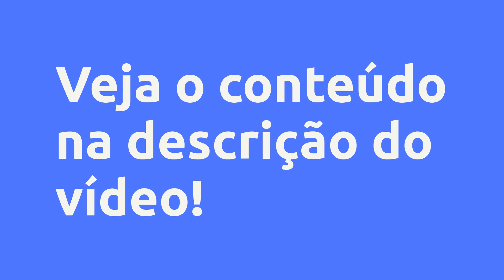(REVIEW) FORRAÇÃO FRANCESA - CURSO COMPLETO - CRIS FAGUNDES EDUCAÇÃO E EMPREENDEDORISMO, VALE A PENA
Forração Francesa - Curso Completo - Cris Fagundes Educação e Empreendedorismo, Vale a Pena?

Um pouco sobre (informações do produtor):
Você vai aprender o passo a passo da técnica da forração francesa para criar lindos produtos como caixas, pastas, quadros, molduras, lembranças e varios outros modelos.

Essa é uma técnica prática, que você poderá fazer em sua casa.

Vantagens:

-Pagamento Seguro
-Acesso Imediato
-Várias Formas de Pagamento
-100% Online